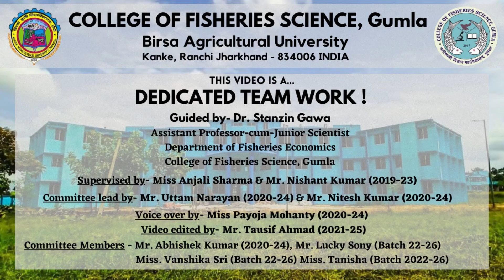When Padma Shri Dr. Subbanna Ayyappan visited CoFSGumla and Inauguration Day | 27th October 2022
27th of October 2022, was one of the unprecedented pages in the history of the College of Fisheries Science Gumla. The future is unwritten and we have witnessed so many great events like the 24th of October such that we are inspired to write the future with the color of our choice taking inspiration from the former.

Why we say so, because on this very day the College of Fisheries Science, Gumla was officially inaugurated. And the hand who inaugurated it was Padma Shri Dr. S Aayapan. He is considered the supreme living personality who is the pioneer in excelling and promoting fisheries at the national level.

Bitter but true! There is still the majority of the population who is unaware of the scope, potential, and scale of fisheries. They are not educated about what revolutions it can bring to the economy.

We reiterate Padma Sri Dr. S Aayapan is one such one-man army who was the man raising the voice of this sector in the national level arena. He was the Director-General of the Indian Council of Agricultural Research and Secretary to the Government, Department of Agricultural Research and Education from Jan 2010 – Feb 2016. He was also the Chancellor of Central Agricultural University, Manipur. He was instrumental in bringing about the Blue Revolution in India and was the first non-crop scientist to head the ICAR. This was Unprecedented!

In the year 2022, Govt of India conferred the Padma Shri award, the third highest award in the Padma series of awards, to Dr. Subbanna Ayyappan for their distinguished service in the field of science and engineering. The award is in recognition of his service as a "Respected Aquaculture Scientist - playing a key role in powering India's Blue Revolution".

Yes, we do have humble beginnings, but others do have the sky as their limit. But for us, the sky is not the limit. It is far beyond the horizon! That’s what this day portrayed.

At sharp 3:30 pm the whole program commenced. It all began with the arrival of the chief guests. Subsequently, the puja was done at the very entrance of the main building. Perhaps, it’s god's will and permission that makes us blessed to execute any event in a successful manner.

Axiomatically the main building was inaugurated by the hands of Dr. S Aayapan and Dr. O N Singh, our Vice Chancellor, Dr. Shushil Prasad, Dean of Veterinary, Mr. H N Dwivedi Director Fisheries Govt of Jharkhand, Associate Dean Dr. A K Singh and other senior dignitaries were also unanimously present at the very same moment.

After all, got seated at the dais, the common ritual of lighting the diya was carried out. This fire is a sign of equality and brightness.

Just after that our Associate Dean, Dr. A K Singh, welcomed all the guests and introduced their credentials. Meanwhile, we also witnessed the presence of Smt. Geetasri Oraon was the Ex-Education minister in the government of Jharkhand. She addressed the whole crowd later and this filled the students with joy and inspiration.

Subsequently our Vice Chancellor, Dr. O N Singh address the program and filled us with great motivation by telling us his story of struggle and his educational background.

Meanwhile, two great events took place on the same day. Our respected Professor Dr. Shweta Kumari was Honored with the best teaching staff award at the hands of Padma Sri. Dr. S Aayapan and Shri. Sanjay Nath Pathak was also Honored with the Award for the best non-teaching staff.

These two events were most admired by the whole faculty and the students because they are the ones who are closest to us. They are very motivating and inspirational personalities.

Henceforth, now comes the most lucrative part of the event. The Padma Sri Dr. S Aayapan’s Address to the whole event!

Well, the first line which he spoke was, “एक मछवारे के तरफ से आप सब को मेरा नमस्कार”. This was so heartwarming. Perhaps, we were not ready for such a type of address. He was so friendly.

“The students are the goldmine and this goldmine needs to be discovered polished and shall shine” - was his motto. He emphasized on the education that we are provided is far better than what was a long time ago. He also admired the young faculty of our college and he inspired us by telling us about his humble beginnings.

Assiduously I mention that each and every student became his fan after he addressed us.

However, as The Holy Geeta says, if something has a starting, then it will have an ending too. This day also came to an end with felicitation of the guest of honors. Regardless of what we are and what we do, days like the 27th of October are milestones in the pages of history, and we have miles to go…. by taking inspiration from the former.